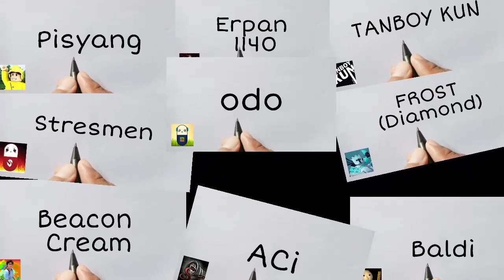MUDAHHH, cara menggambar MOBIL (untuk anak-anak)